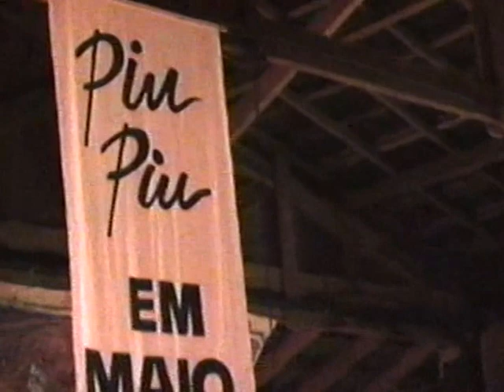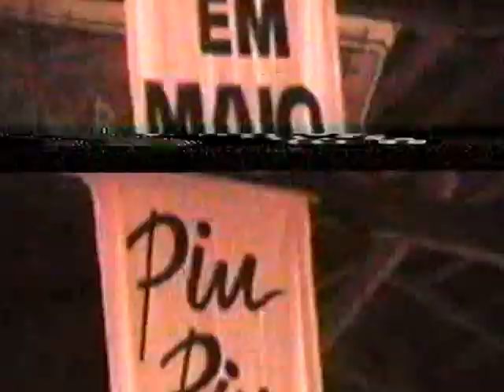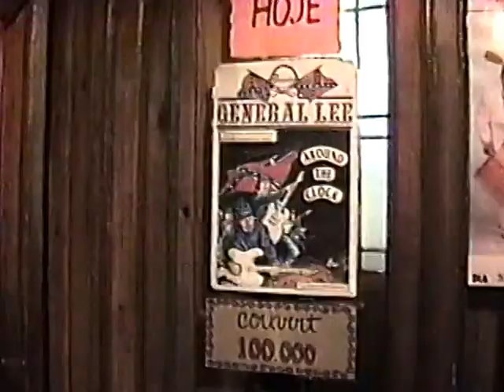ANDRÉ CHRISTOVAN - 1993/MAIO - CAFÉ PIU PIU